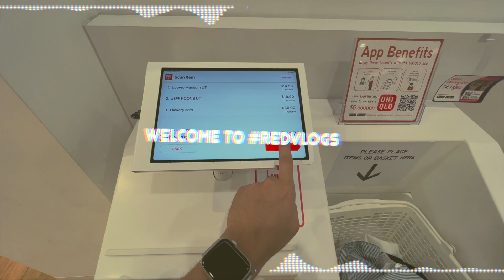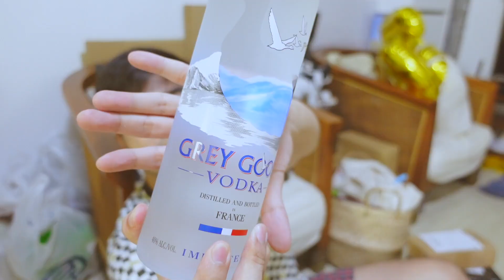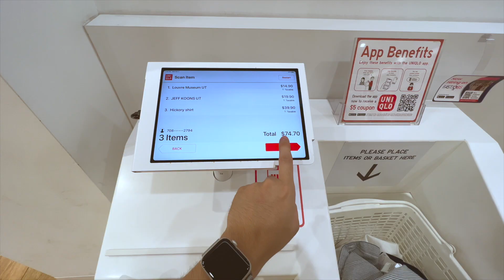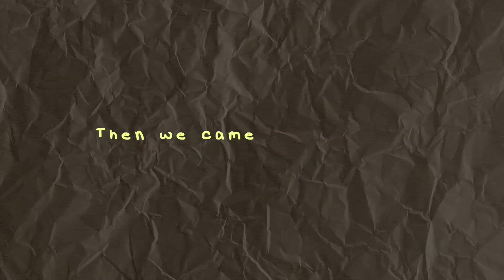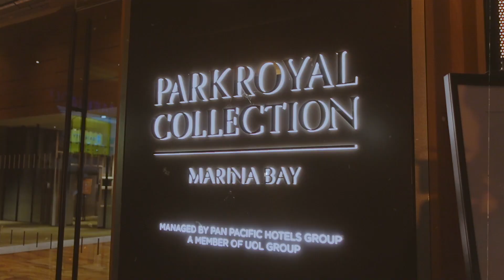Celebrating My 28th, Birthday Photoshoot, Epic Surprises & Gifts 🎂🎈 • Red Diaz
We just turned 28! Join me as I celebrate my natal day — from my *sponty* birthday photoshoot to a grand back-to-back surprises from my housies and friends! I literally wept tears of joy! Thank you so much, everyone! 😍

♡ TIME STAMPS
0:00 Intro
1:05 Birthday Photoshoot
5:45 Shopee Budols
8:12 The Last Grocery Haul
10:35 Birthday Errands
12:04 The First Surprise
13:23 Hotpot Night
16:04 The Grand Surprise
18:18 Birthday Greetings
25:48 Happy Birthday, Self!
29:08 Outro